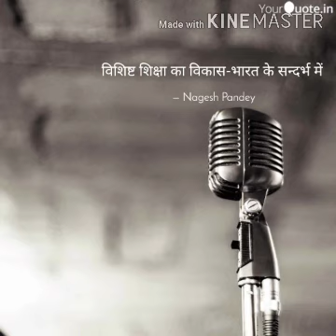विशिष्ट शिक्षा का विकास-भारत के सन्दर्भ में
श्री नागेश कुमार पाण्डेय